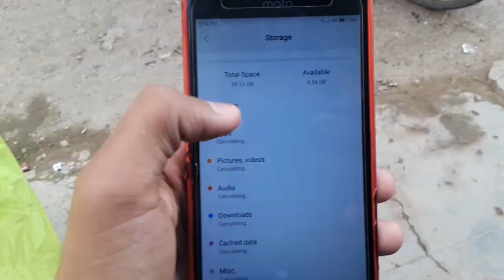Bache ki ring light wapis kro😤|| #40 || dAlIy vLoGs